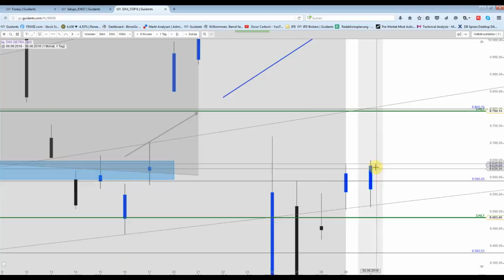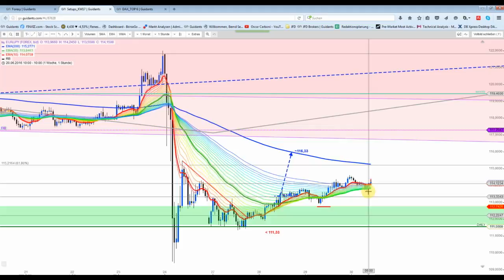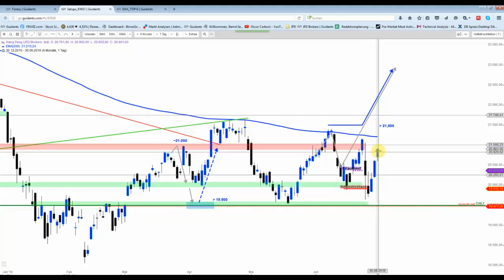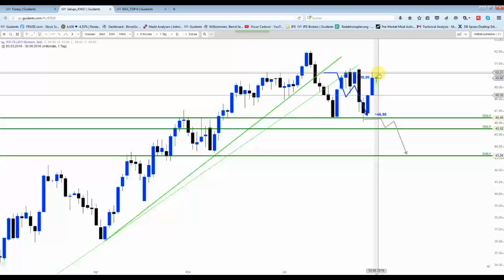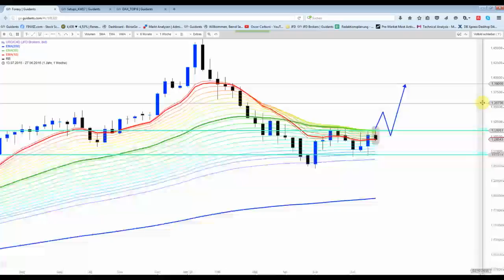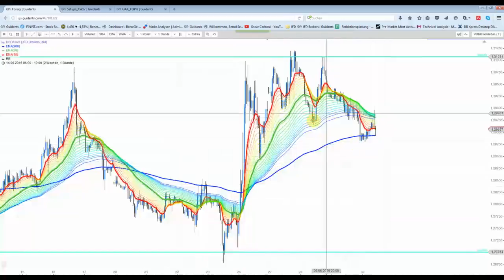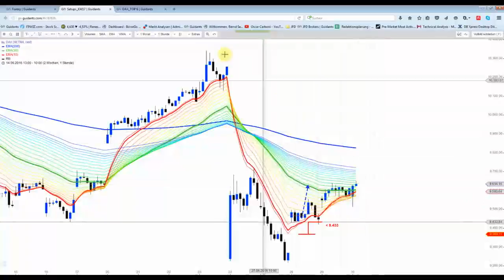DAX&Co - Tagestief von gestern hat gehalten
Solange der DAX nun kein neues Tief macht, sollte man den Blick nach oben richten. Die Stopps bei den Forex- Szenarien werden angehoben...